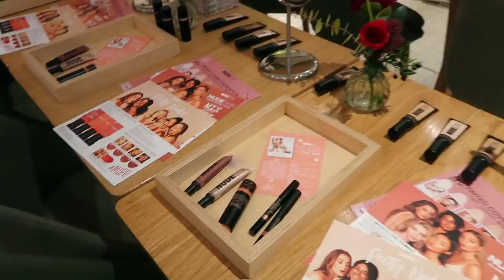VLOGMAS WEEK 2 | Estée Lalonde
I totally spaced and forgot to upload this video LAST YEAR 😂 Hopefully you still find it interesting because it was a super fun week before Christmas!